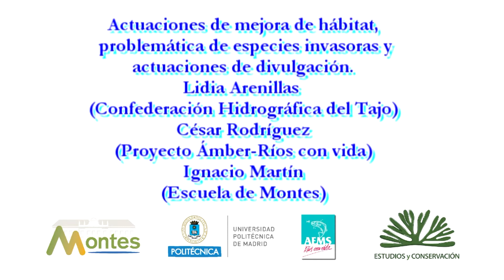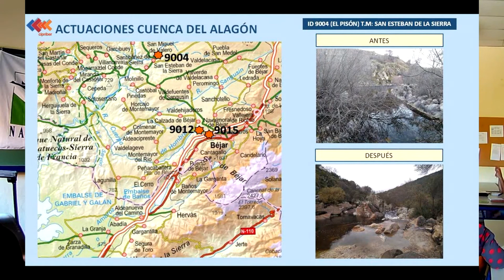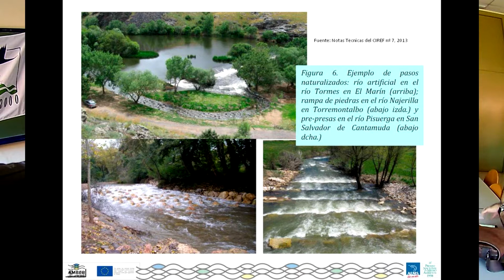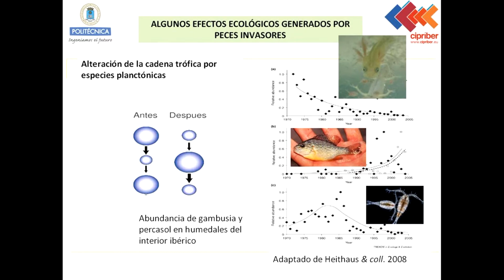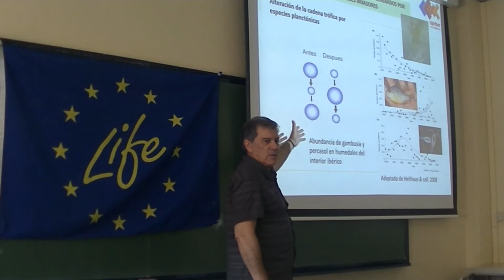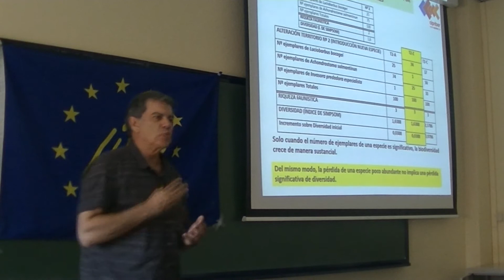Jornada de sensibilización para pescadores. Madrid, 17 de julio de 2019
Jornada de sensibilización para pescadores llevada a cabo en la Escuela de Montes de la Universidad Politécnica de Madrid, el 17 de julio de 2019. El vídeo resumen las ponencias de los distintos intervinientes: Lidia Arenillas (Confederación Hidrográfica del Tajo) sobre actuaciones de permeabilización; César Rodríguez (Asociación Ríos con Vida) sobre el proyecto europeo Amber; Ignacio Martín (Profesor de la Escuela de Montes UPM) sobre la problemática ocasionada por las especies invasoras; Marta Gago de León (Estudios y Conservación S.L. ) sobre actuaciones de sensibilización desarrolladas dentro del proyecto; y nuevamente Ignacio Martin desarrollando un taller de marcaje de peces mediante microchip.